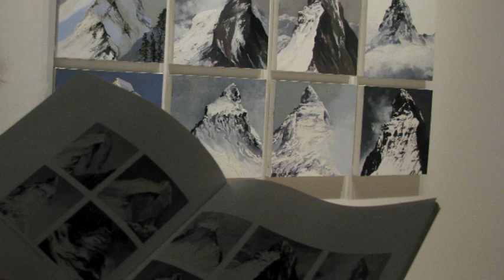Painting Climate Change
Artist Diane Burko explains how collaboration with scientists was a crucial part of making the images in her latest show, "The Politics of Snow."